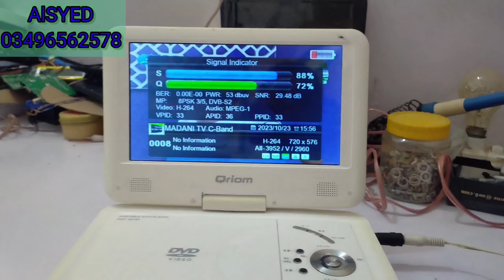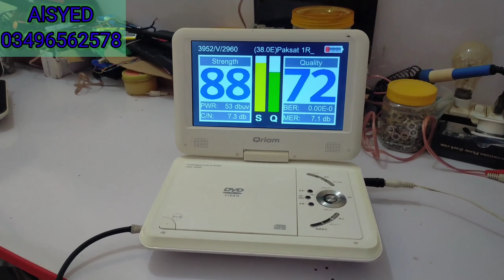satellite dvd finder Qriom